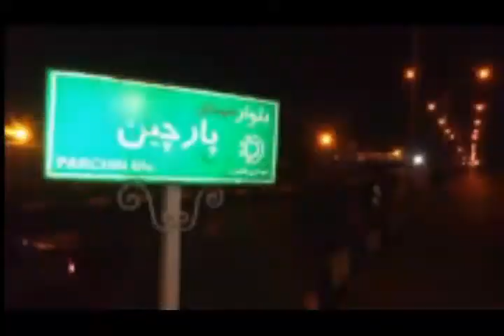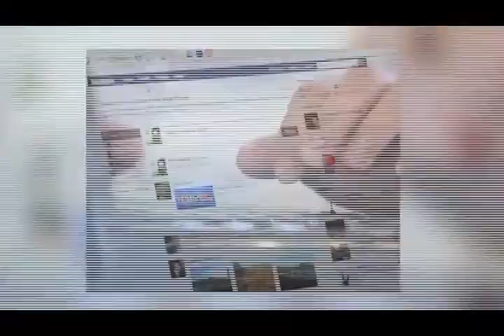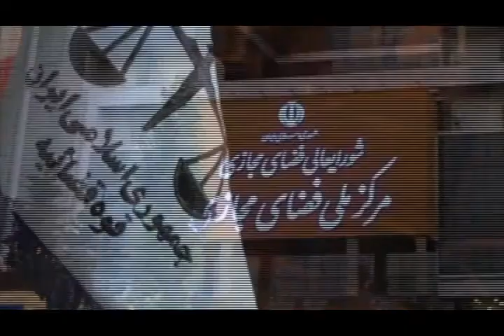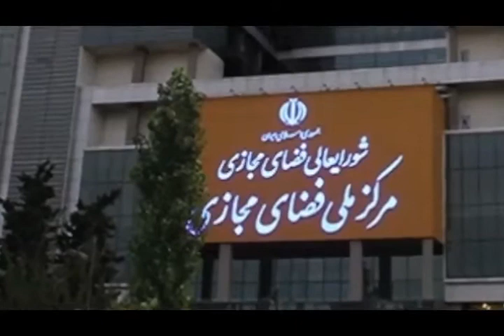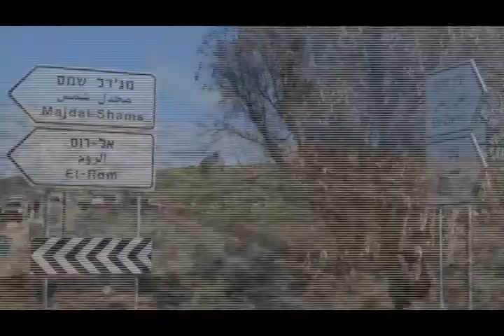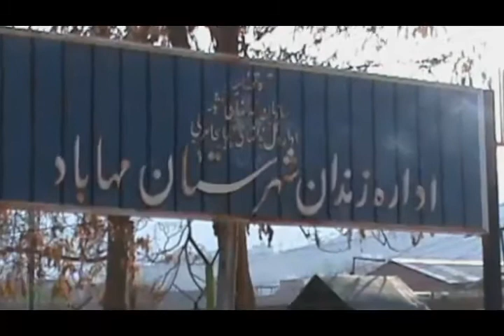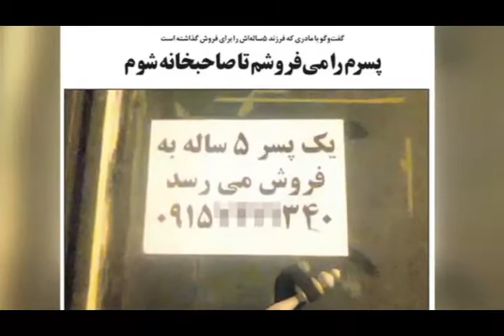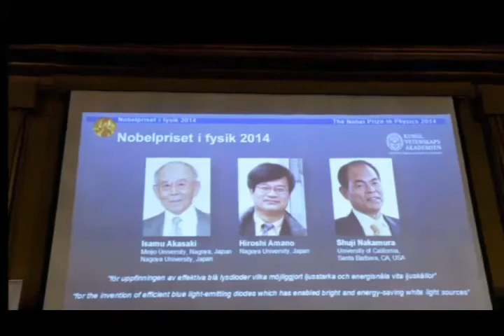تلویزیون ایران فردا - اخبار ایران و جهان چهارشنبه 16 مهر